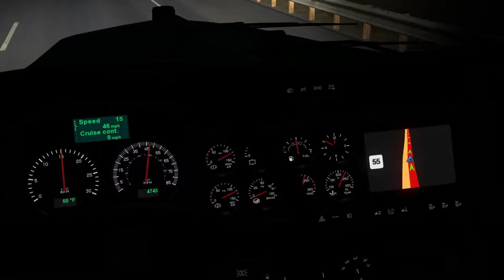American Truck Simulator 1.29 beta updates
ok I'd like to say this beta is going great! i'm loving the new updates! it was very surprising as well as realistic. I'm not sure how much is going to be put in the beta but hats off to what is so far.